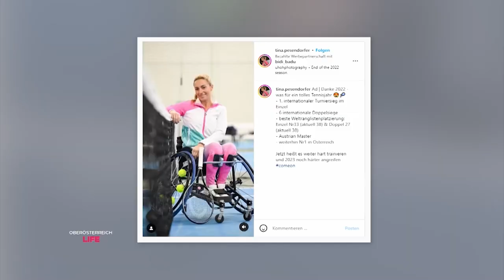Plötzlich Rollstuhl: „Tennis hat mich gerettet“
Sie ist Österreichs Nummer eins im Rollstuhltennis. Tina Pesendorfer. Seit einem Freizeitunfall im Jahr 2007 ist sie Querschnittsgelähmt. Mit Rollstuhl und Schläger kämpft die Bad Ischlerin bei internationalen Turnieren um Punkte. Und das höchst erfolgreich.